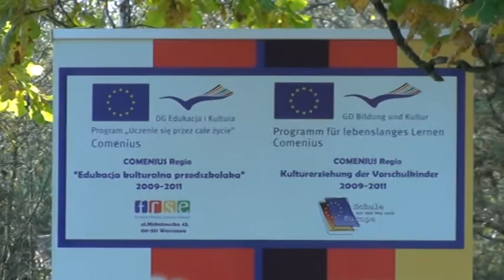PROJEKT COMENIUS REGIO "Edukacja Kulturalna przedszkolaka" Czarnków-Gadebusch